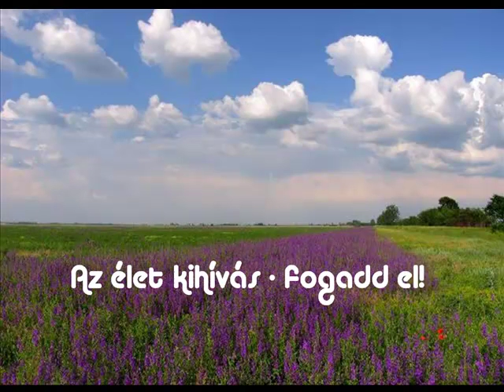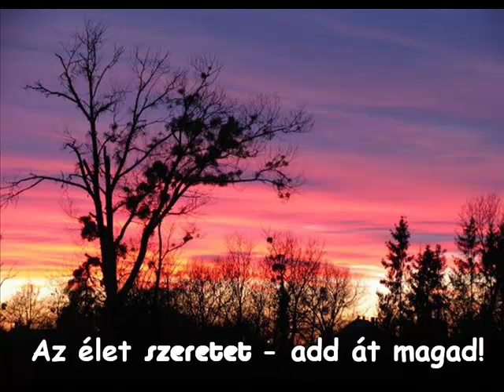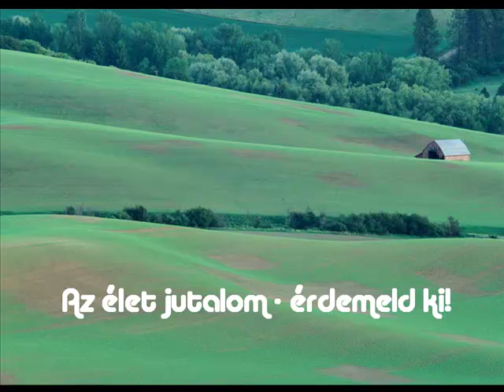Az élet himnusza